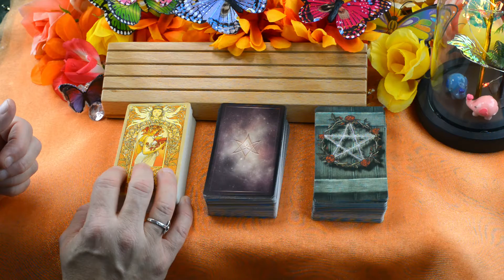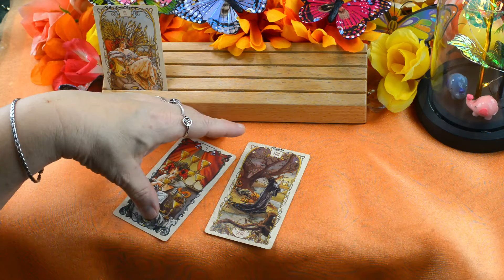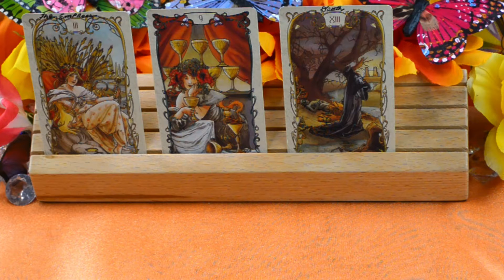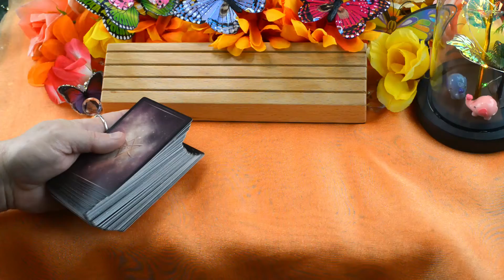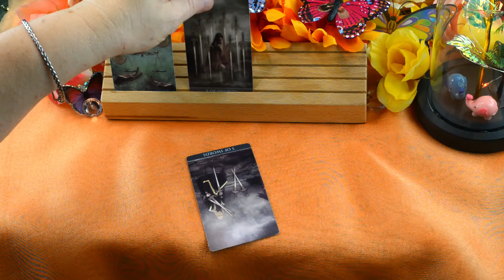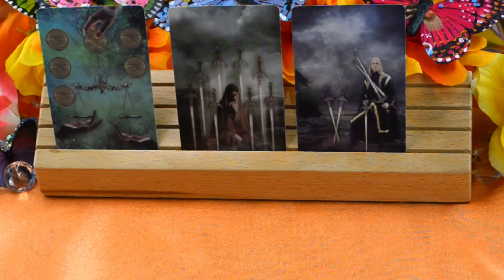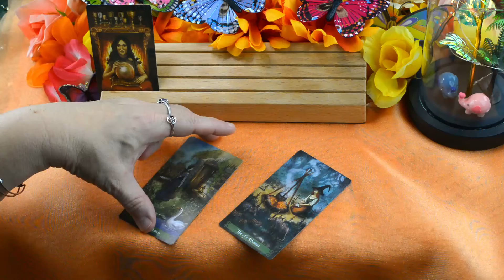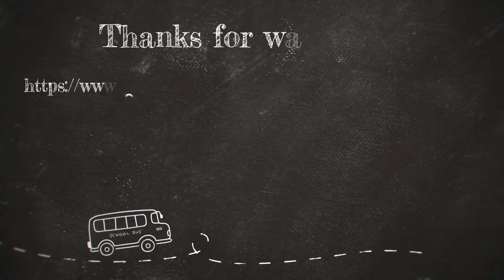Daily Messages From Spirit 025 Tuesday. Tarot Pick a Pile.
This is a pick a card Tarot Reading with messages from spirit. This reading also includes oracle spheres. This is meant to be a quick reading with a message that can be watched when you have minimal time. This is a timeless reading so if you run across this video at a later date and feel compelled to watch then you should have a message from spirit. This is a general reading so not all messages will resonate with everybody. There are three readings to choose from. You may pick more than one reading if you are inclined to do so. It is best to go with your gut instinct. This is part of our daily messages from Spirit Tarot reading series.

Our unique URL. Please Share

Reading 1: 1:17 Tarot Mucha
Reading 2:  5:44 Thelema
Reading 3:   9:37 Wizards Tarot

Deck used
X Thelema Tarot by Lo Scarabeo
X Wizards Tarot by Barbara Moore and Mieke Janssens
X Tarot Mucha by Giulia Massaglia and Barbara Nosenzo

Thanks to Dane , my video editor, who spends many hours making my videos better.